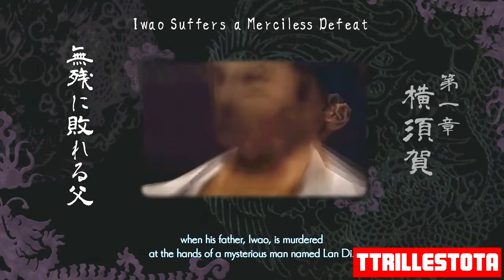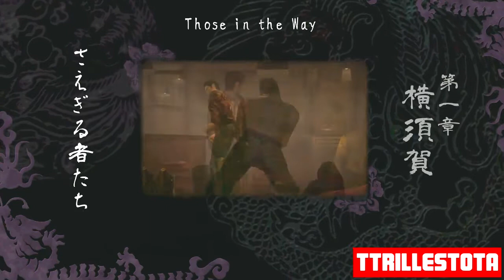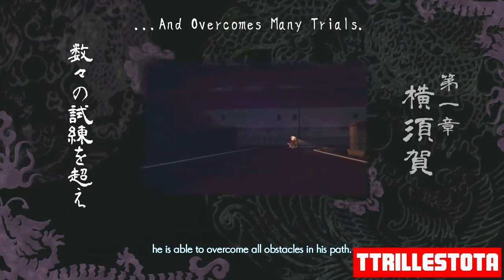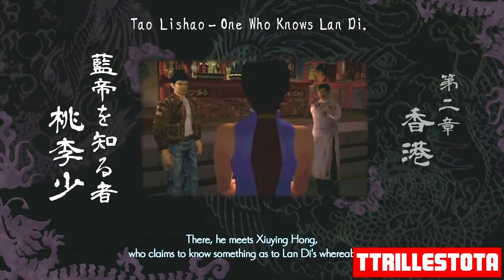Shenmue III Story Recap Movie | Watch This Before You Play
It's been 18 years since the last Shenmue. Here's a refresher on what has happened.
Thanks to all of those who donated to the kickstarter and to Yu Suzuki for committing to finishing the story.